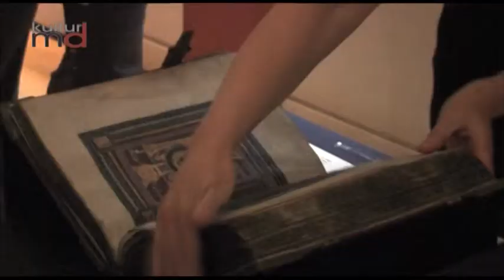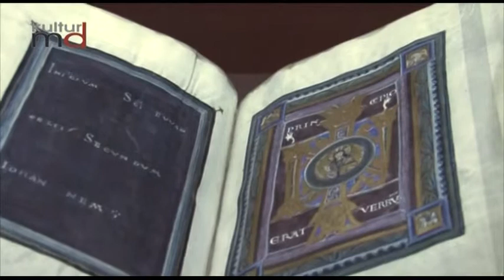301012 Ausstellung Kaiser Otto der Große "Seiteumblättern"